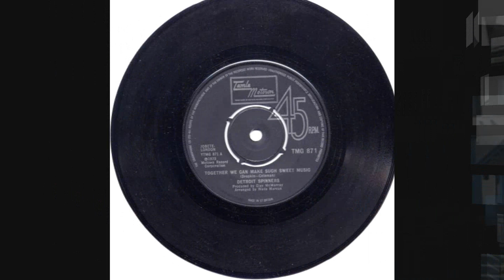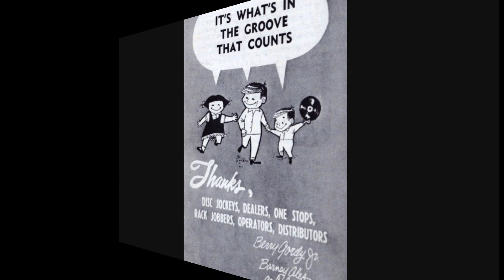HD#246.The Marvelettes 1965 - "Little Girls Grow Up"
MotownMagic1959
This brilliant 1965 track has to be among my top list of favorites, to think it was NOT RELEASED too. The more you play this the better it gets.  Very much The Marvelettes, this is from producers Staunton and Walker on the Tamla label. JOHN